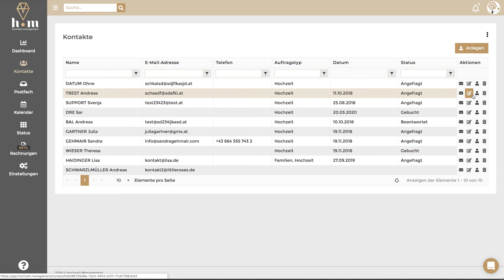Rechnung: Nummernkreis Einstellungen